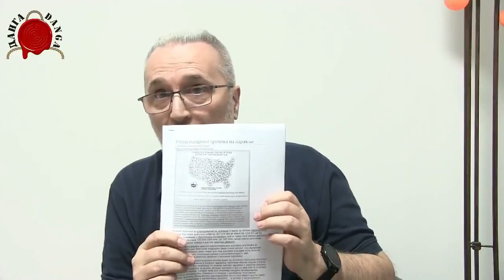Also sprach Gorski Car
@DANGA info